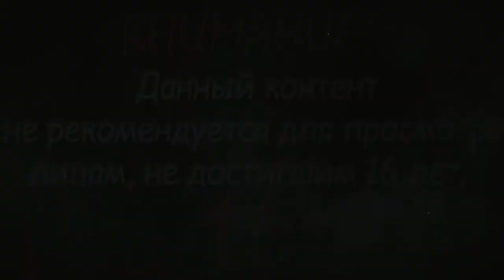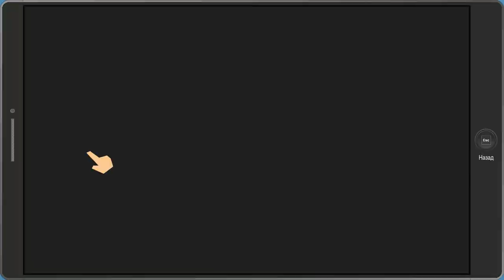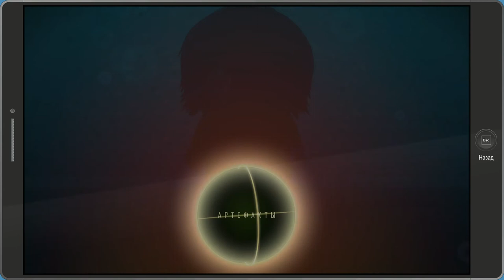НАШЛИ КОШКУ! ▲ South Park: The Fractured But Whole #16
Продолжаем побег/захват полицейского участка, находим кота или типа того, кровь-кишки и все такое!
Записывал разом большую серию, но решил разделить на 2. В конце видоса расскажу чуть более детально.